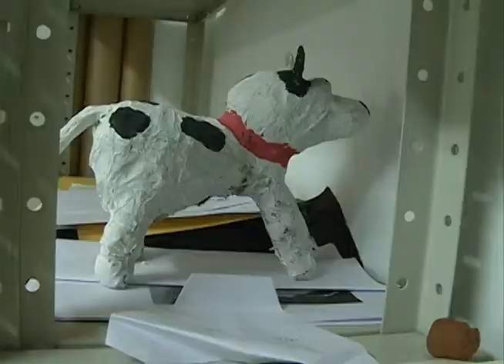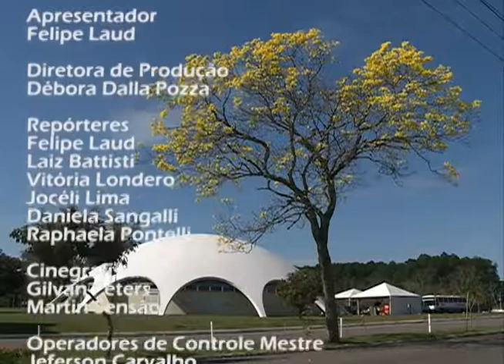Redação TV Campus - 13.11.14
Os destaques do Redação TV Campus de 13 de novembro foram:

- Escolinha de Artes da UFSM;
- Centro de Tecnologia realiza o projeto "Elos de Inclusão";
- 8º Seminário "Olhares Diversos e Contemporâneos".